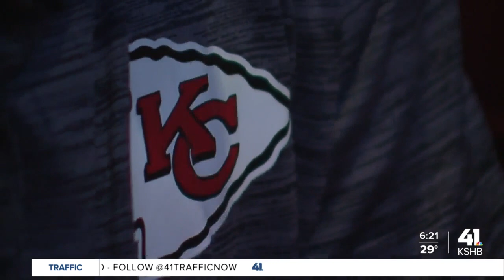German KU graduate student-turned-Chiefs fan predicts great experience for all in Frankfurt